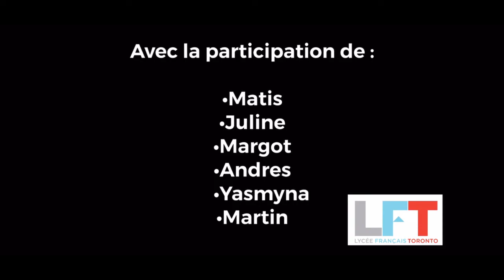Le lancer de hache - Jeux des Pays et des Régions JIJ2022 - Toronto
Participation du Lycée Français de Toronto

Le but de cette épreuve est de valoriser la culture des pays et des régions en partageant un jeu sportif du contexte du pays et de la région de chaque équipe à travers une fiche descriptive et une vidéo.